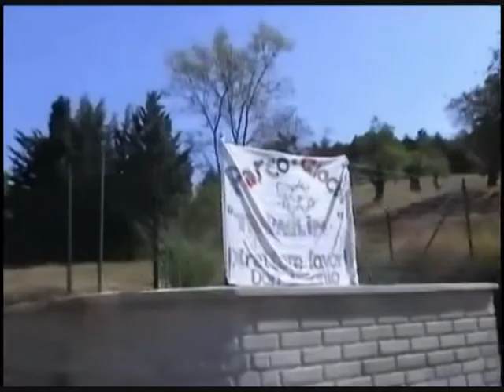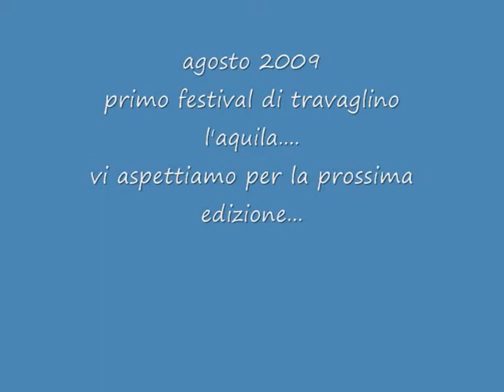festival travaglino prove 2009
Festival di Travaglino edizione 2009
momenti con i ragazzi di travaglino edizione 2009
vi invitiamo per collaborazioni  e contributi
per un 'edizione 2010 piu ricca di ...luci e colori.